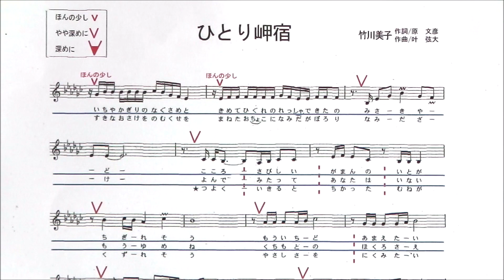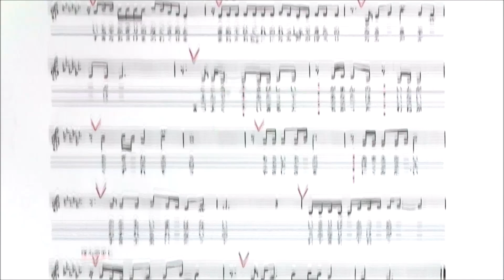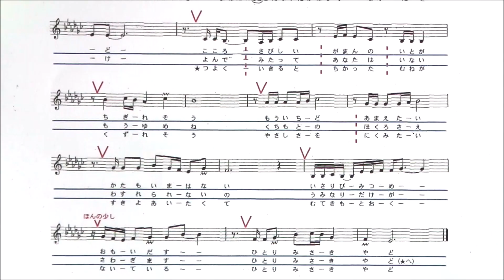「ひとり岬宿」しげちゃんの歌唱レッスン講座 / 竹川美子・令和4年5月発売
営業時間　12:00～17:00
　　　　　　　　　　　　　　19:30～22:30